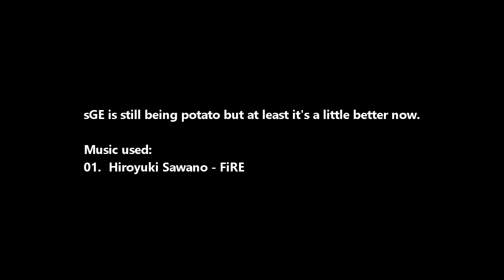[SEA] Granado Espada fixed-item, cross world pvp: Captain Calyce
0:13 » Ciel Sanquis / Arbitrator Berthe / Mercenary captain Calyce vs Catherine Torsche / Grace Bernelli / Emilia Guiliano
4:44 » Kay / Arbitrator Berthe / Mercenary captain Calyce vs Reckeless Emilia / Valeria / Adelina the Pirate